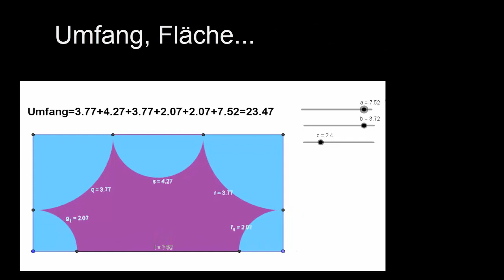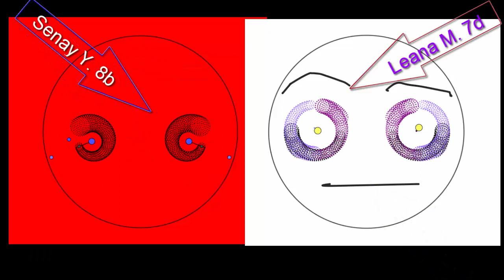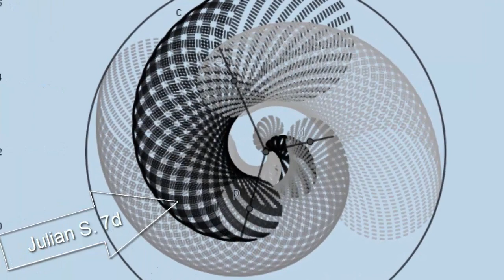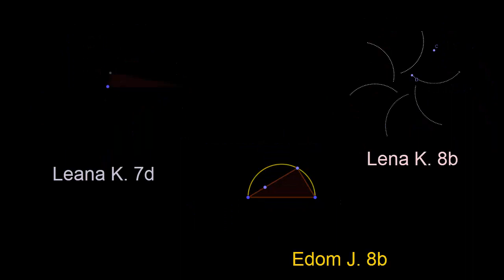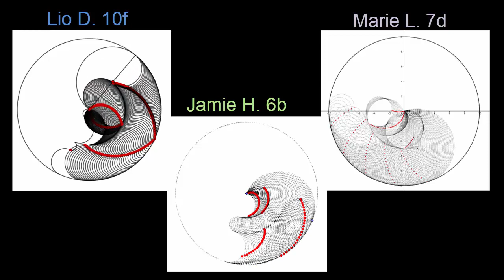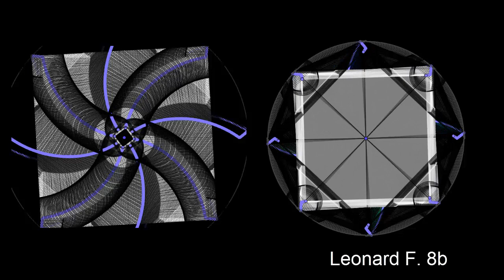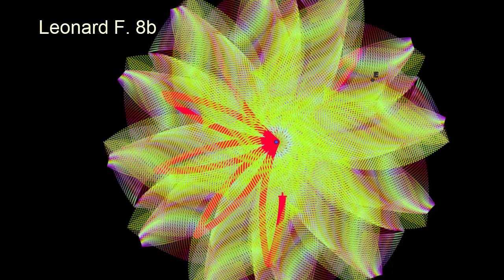Online-Geogebra Wettbewerb "Kreise, Kreise, Kreise"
Teilgenommen haben die Schüler und Schülerinnen aus meinem Gymnasium (Klassen von 6 bis 10), die mithilfe von Lernvideos zuerst die vorgeschlagenen und dann die eigenen Kreationen entwickelt haben. Es kamen über 50 Dateien zum Wettbewerb, 44 davon kann man im Video sehen